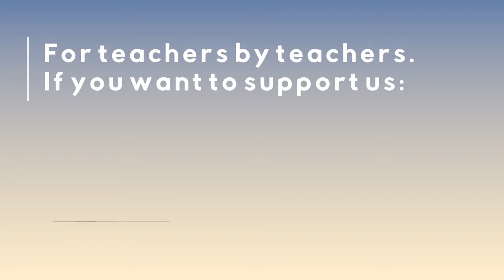Prepositions ESL Guessing Game | + Free Worksheets | Beginners, Kindergarten | in, on, under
This Prepositions ESL guessing game is great for kindergarten or beginners. There are 7 prepositions. First, you will see an animal. You can guess where it is. Next, you will be given 3 prepositions to choose from. Then, a video of that animal will play to give you a better understanding of the preposition. Finally, the answer is revealed.

For teachers, we recommend pausing the video along the way to give students a chance to answer.

There are Free worksheets that go along with this video as well.